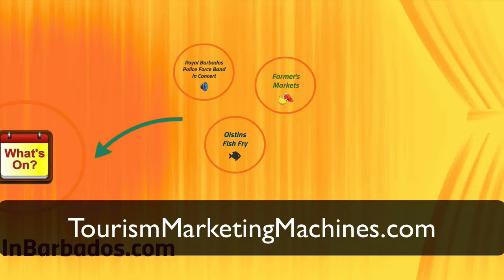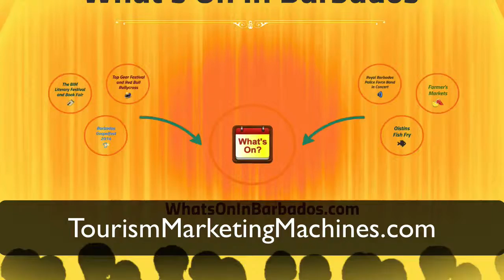How to Boost Social Engagement with Prezi Animations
Simple Prezi animation gets unexpected likes & clicks when Barbados Tourism added events animation to social sites.